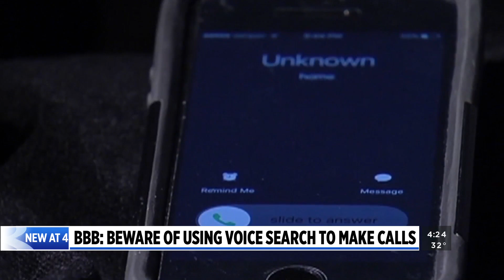BBB: Beware of using voice search to make calls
The Michigan Department of Attorney General and the Better Business Bureau are warning people of an uptick in scams using voice apps like Google Home, Siri and Alexa. (Oct. 31, 2023)